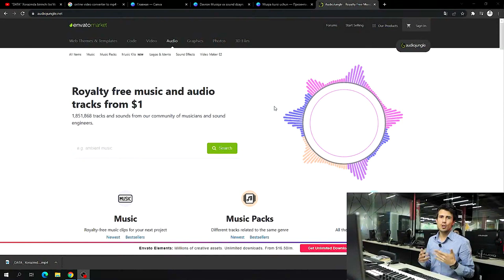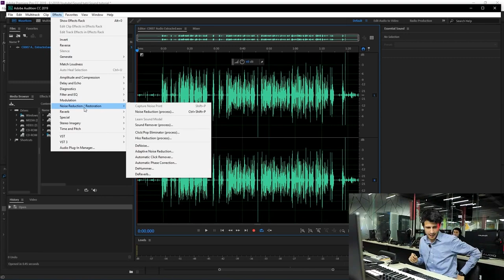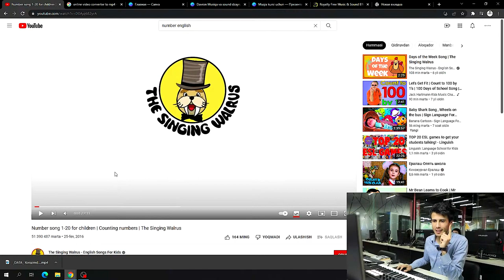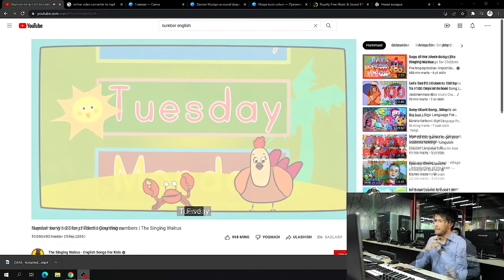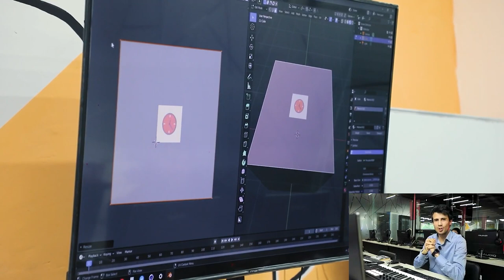Musiqa sohasi imkoniyatlari siz o’ylagandan ko’proq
🎶 Bugungi video davomida «DATA» o’quv markazi asoschisi va rahbari Shahzod Sobirov yangi ochilgan «Musiqa yaratish va sound dizayn» kursi nima maqsadda tashkil etilganligi haqida batafsil gapirib berdi.

💁🏻‍♂️ Nima uchun IT va san’atni birlashtira olish muvaffaqiyat tomon yo’lni qisqartiradi? Musiqa sohasida qanday daromad manbalari bor? Bu kabi savollarga ham video davomida Shahzod Sobirovdan javob oling.